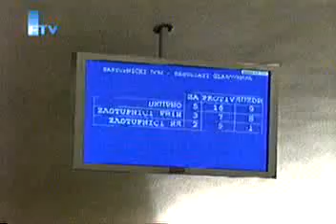FTV Dnevnik Zastupnički dom BiH odbio Prijedlog rezolucije o važnosti osude genocida u Srebrenici